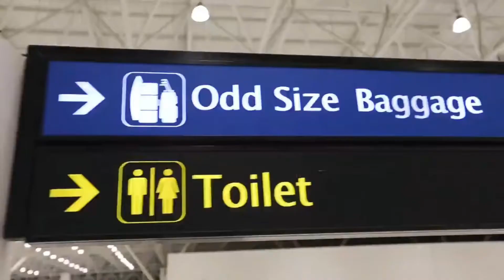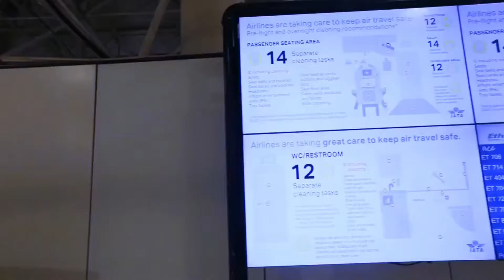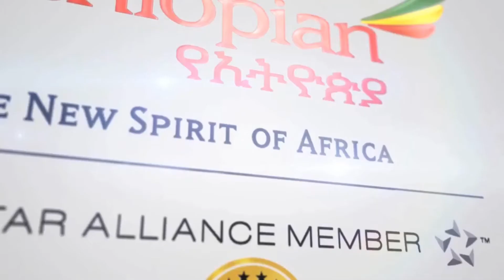Ethiopia: Bole Airport in Addis Ababa has a new terminal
Bole Airport's new terminal is Africa's largest airport and can handle 22 million passengers yearly.